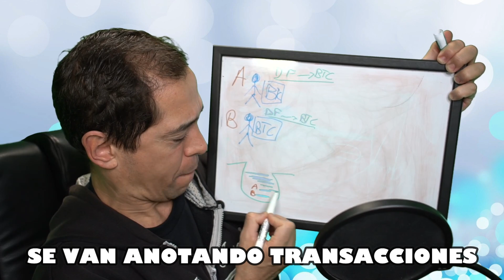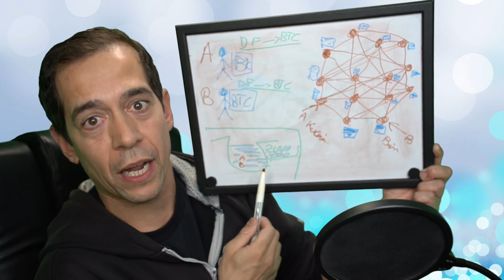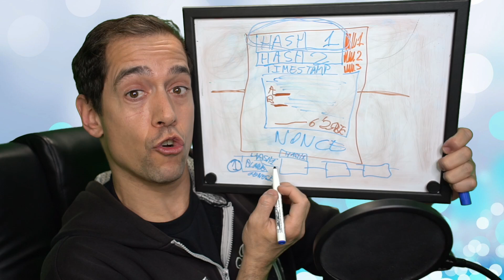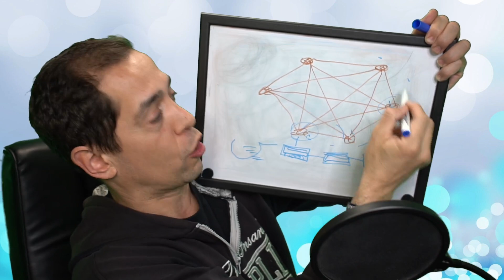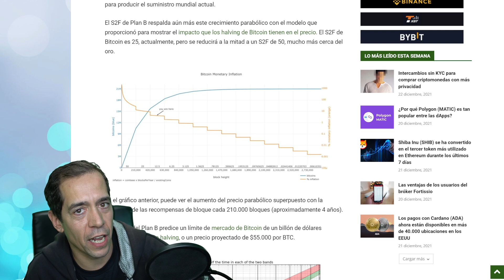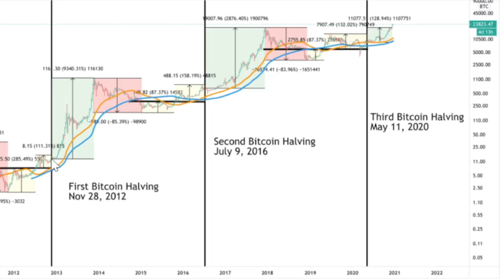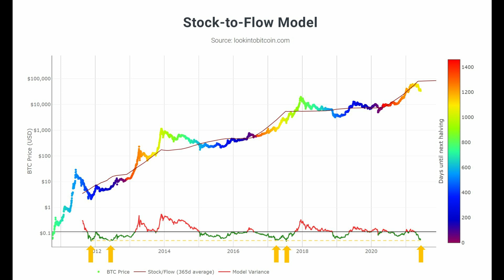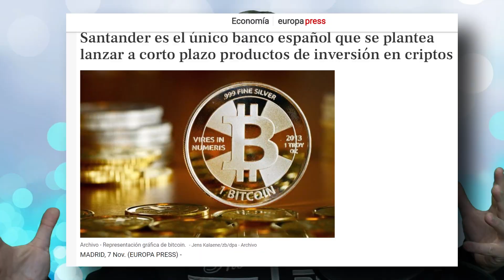✨Descubre por qué BITCOIN SIEMPRE CRECERÁ✨¿Qué es la Blockchain? Ciclos de Mercado, Halving, Minería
✨Bitcoin y Blockchain van de la mano✨Necesitamos entender por qué lleva 12 años alcista y seguirá siéndolo. Necesitamos conocer lo que es una Blockchain, Nodos, Holdear, Halving y los ciclos de Mercado.

00:00 Intro de la Blockchain
01:01 Exchanges. Comprando Bitcoin. Binance, Kucoin, Kraken, Coinbase, Crypto.com.
02:42 Nodos. Red Descentralizada.
03:08 Los Nodos tienen una base de datos copiada igual en cada nodo, la Blockchain.
03:43 Validación.
04:09 Minar Bitcoin. La minería. Minando criptomoneda de Bitcoin.
04:45 El Bloque y sus 4 partes. Transacciones, Hash, Timestamp y el Nonce.
05:57 Hash. Criptografía logarítmica Sha256.
07:27 Concordancia de Hash 1 y Hash 2. La Cadena de Bloques conectada por Hashes.
08:47 El Nonce. Blockchain.com. Proof of Work (PoW) o Prueba de Trabajo, prueba de consenso.
12:15 El Halving.
13:23 Bitcoin es el único activo finito de la historia.
14:29 Ciclo de Mercado. La historia es cíclica. Se repite.Euforia. Bull Run.
17:26 PlanB. Stock To Flow (S2F). Revalorización constante de Bitcoin.
20:00 Comentarios clásicos de la gente que no entiende.

👇✨CORREO POSTAL✨👇
JANDRO LION
Apartado de correos 30013
CP:28935 Móstoles
-Madrid- (España)

✨👇NUESTRAS CAMISETAS👇✨
Adquiere nuestra camiseta de Friki-Retrogamer pinchando aquí y elige tu color: